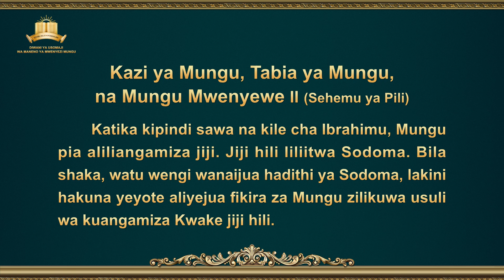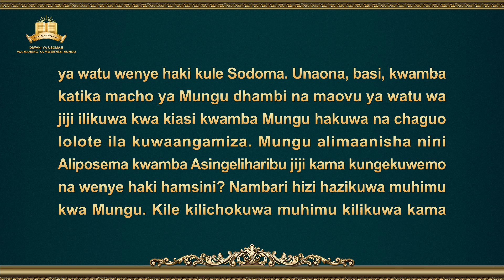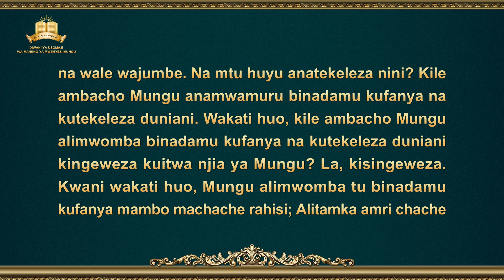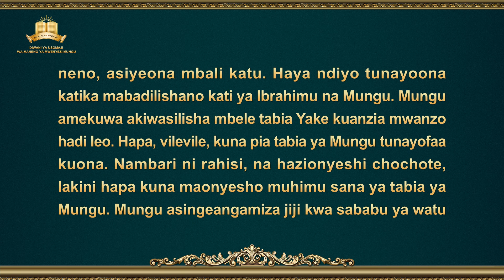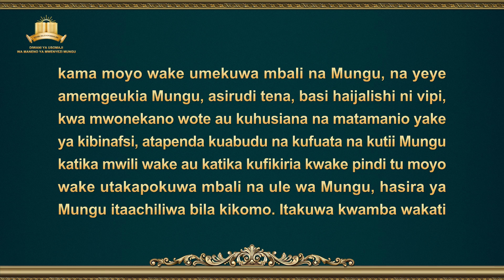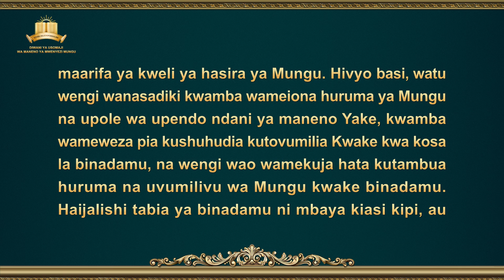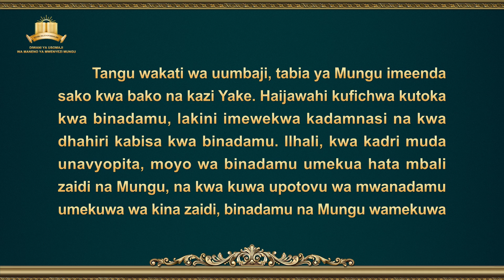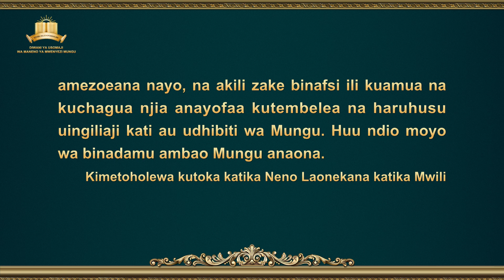Neno la Mwenyezi Mungu | Kazi ya Mungu, Tabia ya Mungu, na Mungu Mwenyewe II (Sehemu ya Pili)